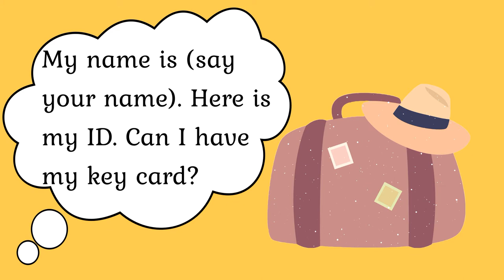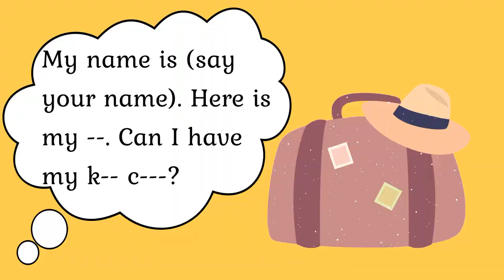Practise asking basic questions at the hotel reception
Arrived at the hotel? Reception is the right place to check in and get your key card. Let's practise short conversations at the hotel reception.

In this short educational video series Kate and Kate help you practise English while you have your cup of tea or coffee, and hoping to become YOUR cup of tea.
If you do not have your speaking partner yet, no worries. Watch these videos and practise English with us. No regrets and no shame!
The main idea of this channel is to show you how to communicate in different speaking situations while you travel. Another point is to encourage you to use your knowledge when travelling. In addition, we believe these simple videos are good motivation for English learners.

If you find our channel interesting, join us and follow our next video.
Good luck!